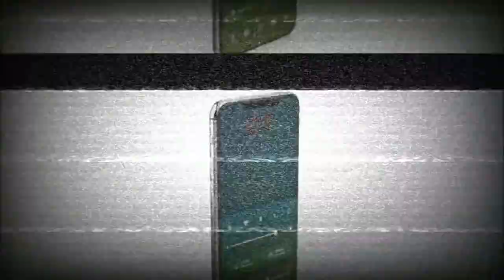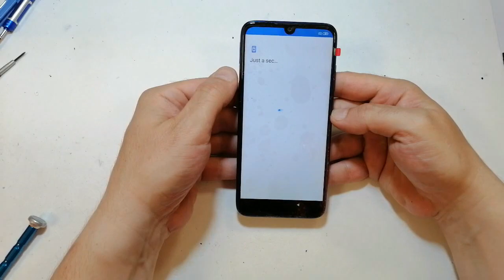Redmi Note 7 screen replacement sostituzione vetro touch lcd iMania Assistenza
Redmi Note 7 how to repair screen come cambiare lo schermo vetro touch lcd

parts no frame